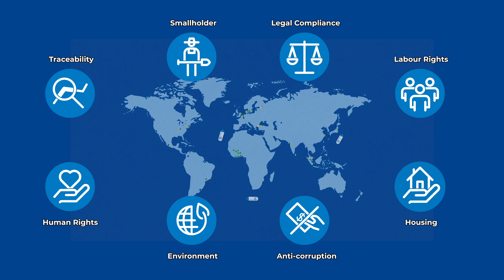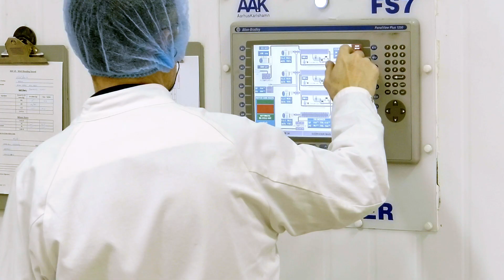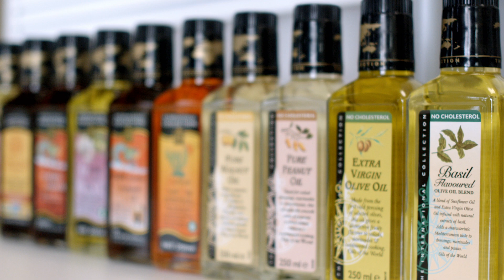AAK - UK Hull site video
Our Hull site operates one of the UK’s largest edible oils refineries.
We work in close partnership with our customers to create value adding solutions.  Co-development is central to our business proposition.
We listen carefully to our customers needs and work closely with them to find a customized solution that helps to improve nutritional profile, solve a problem, speed a process, provide a competitive advantage or bring a new product to market.